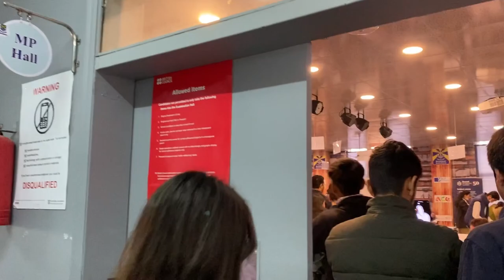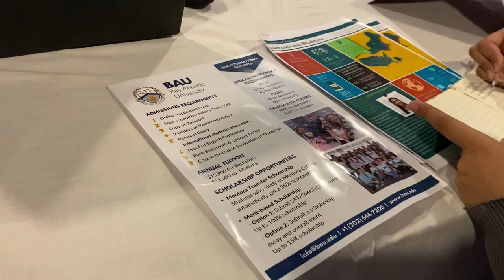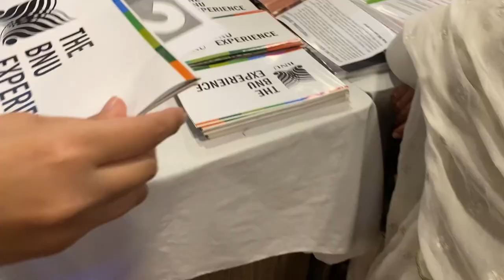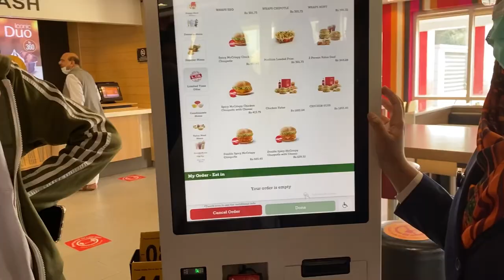COLLEGE FAIR AT BEACONHOUSE KHARIAN || KASHAF KHAWAJA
Heyyy!!!
How Was Todays Video?

kashaf.khawaja